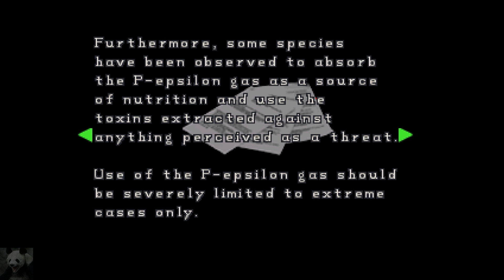Resident Evil 2: Claire B #16 - Mutation der Mutation (Let's Play German Deutsch)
Zwei Monate nach dem Vorfall im Herrenhaus schickt die Umbrella Corporation eine eigene Spezialeinheit aus, um den von William Birkin neu entwickelten G-Virus zu stehlen. Kurz nach der fehlgeschlagenen Aktion breitet sich das Virus in ganz Raccoon City aus.
Nachdem Chris Redfield, ein Hauptcharakter des ersten Teils, kurz nach seinem Einsatz im Herrenhaus spurlos verschwindet, macht sich seine Schwester Claire Redfield nach Raccoon City auf, um dort nach ihrem Bruder zu suchen. Sie weiß zu diesem Zeitpunkt noch nicht, dass die dortigen Bewohner bereits zu blutrünstigen Zombies mutiert sind.

Gleichzeitig trifft andernorts in der Stadt der frisch ausgebildete Polizist Leon Scott Kennedy ein, um seinen Dienst im örtlichen Revier anzutreten. Auch er wird von den dort herrschenden Zuständen überrascht. Nachdem beide Charaktere ersten Kontakt mit den lebenden Toten erfahren, treffen sie zufällig aufeinander und fliehen mit einem Streifenwagen in Richtung Polizeirevier.
Durch einen Unfall werden beide allerdings wieder getrennt, schlagen sich jedoch unabhängig voneinander bis zum Polizeirevier durch. Es wird klar, dass William Birkin an der Erforschung des G-Virus beteiligt war. Da Claires Bruder Chris nicht aufzufinden ist und sie von dem Außeneinsatz im Herrenhaus erfährt, beschließen die beiden aus der Stadt zu flüchten.
Die Flucht führt Claire und Leon in die Kanalisation Raccoon Citys, dem Ort, an dem der G-Virus freigesetzt wurde. Sie erreichen schließlich das Forschungslabor, in dem ihnen ein unterirdischer Bahnhof samt Zug zur Flucht aus der Stadt verhelfen soll. Im Labor, dem Entwicklungsort des G-Virus, findet die Handlung mit dem Besiegen des mutierten William Birkin ihren Abschluss. Claire, Leon und Sherry (die Tochter der Birkins) können aus der Stadt fliehen. Chris Redfield, Claires Bruder, bleibt allerdings weiterhin verschollen.